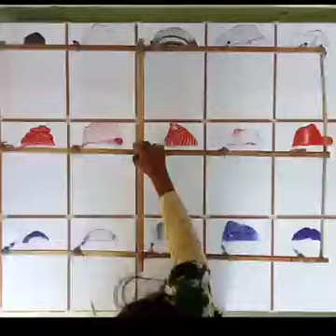This girl create a world record